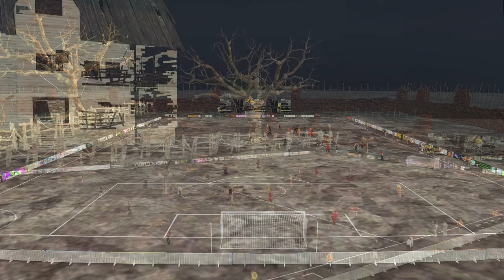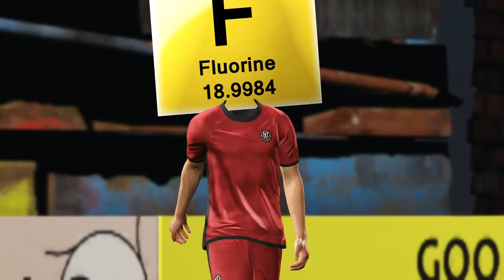/vg/ League 17 Day 6 - /assg/ vs /ss13g/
Group A match Asymmetrical Slashers General vs Space Station 13 General

00:00 Pregame
06:02 Game
36:21 Postgame